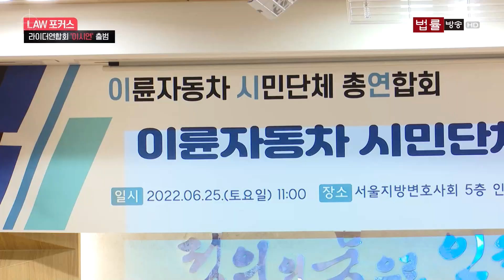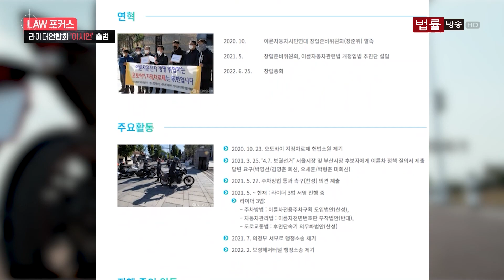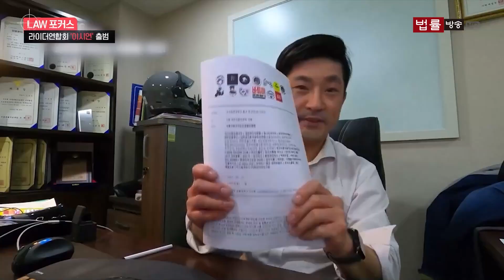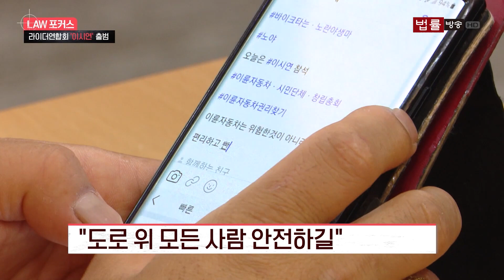"라이더 안전한 권리 스스로 찾겠다"... '이륜자동차시민단체총연합회' 정식 출범 / 법률방송뉴스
[법률방송뉴스]

▲신새아 앵커= 지정차로제부터 통행금지 소송까지.

저희 방송에서는 이륜차 운전자들의 기나긴 법적다툼 과정을 지속적으로 보도해드리고 있죠.

도로 위에 악동 혹은 사고뭉치로 취급받는 오토바이 운전자들, 이런 이유에서인지 이들은 늘 우선적인 규제대상이 되곤 합니다.

이에 이들은 ‘오토바이‘가 아닌 난폭 ’운전자’를 규제해야 한다는 목소리를 꾸준히 내왔는데요.

이번엔 라이더들이 십시일반 뜻을 모아 단체를 출범해 직접 자신들의 권리를 찾겠다고 나섰는데, 그 현장에 이혜연 기자가 다녀왔습니다.